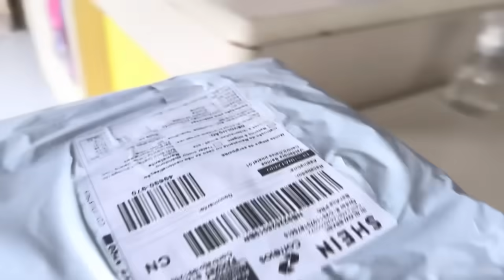DOIS DIAS COMIGO + MUDANÇAS + COMPRAS PRA NOSSA CASINHA + PRESENTES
CAIXA POSTAL
01
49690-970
MONTE ALEGRE DE SERGIPE/SE